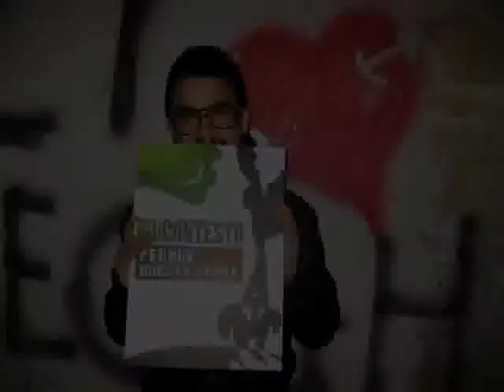video lettera a Nichi Vendola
video lettera
Nichi Vendola togli il Salento dalle mani di affaristi senza scrupoli!!